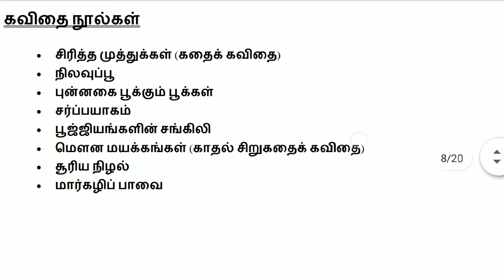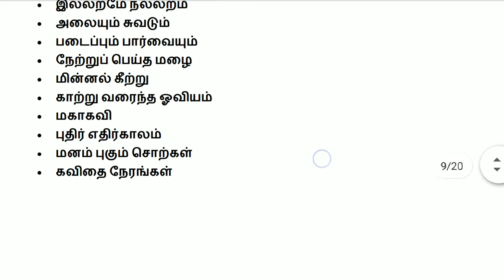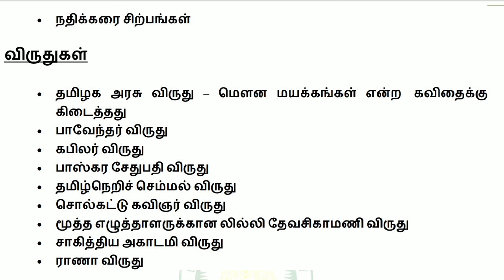சிற்பி பாலசுப்ரமணியம்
தமிழ் study material